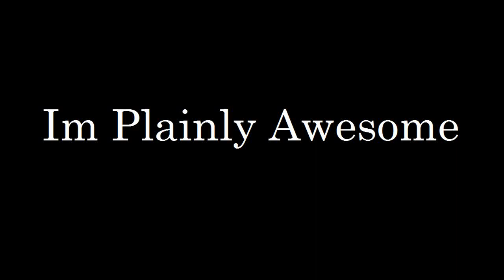2007 APHA Barrel Gelding For Sale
Registered Paint Gelding
$1,500 — Geneva, Florida
APHA gelding, Im Plainly Awesome aka Roman

Roman stands 15.1h and is 9yrs old.
Selling to no fault of his own, currently requires an experienced rider. Was sold in October, however he was sold to the wrong people and had to be taken back in December. He has been started over. He is unsure of strangers currently, and will only go to a good home with a buy back contract. This horse has been through a lot, and deserves a solid home.
Loping the barrel pattern, ready to be pushed, as been hauled to a few rodeos this year, took everything in stride. Will easily be a kids rodeo horse.
Very soft, whoas with just vocal cues. Leg yields well. You can ride him with just voice, seat and leg, no reins needed. He goes in a bit, hack or just a plain rope halter. Stands tied for hours, good for saddling, feet, bathing etc. Does not even need to be tied, he stands for all of that just fine without it also. Rides out alone or in a group. Point and go on trails. Good with water, logs etc. Has crossed both wooden and highway bridges. Let him sit until the weekend or ride him everyday, he's always the same horse. He's a thinker and very smart. He will never spook at the same thing twice. Give him a second to figure it out and he's got it forever.